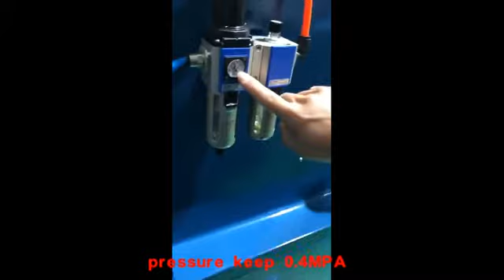Assembly of HF WELDING MACHINE